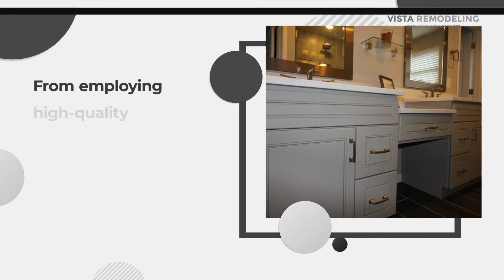Bathroom Remodeling in Denver - Vista Remodeling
Certainly, here's a video description for your YouTube video titled "Bathroom Remodeling in Denver - Vista Remodeling":

🚿 Are you ready for a bathroom transformation like never before? Join us on a journey through the world of bathroom remodeling in Denver with Vista Remodeling! 🏡

In this captivating video, we take you behind the scenes of some of our most remarkable bathroom remodeling projects in the vibrant city of Denver, Colorado. From concept to completion, we'll show you how we turn outdated and dull bathrooms into stylish and functional spaces that homeowners love.

🔨 Explore the before-and-after transformations that will leave you in awe. Our experienced team of professionals is dedicated to delivering excellence in every detail. See how we tackle plumbing, tiling, fixtures, and lighting to create bathrooms that are not only beautiful but also designed for your convenience.

💡 Discover the latest trends in bathroom design, from sleek and modern to classic and timeless. We believe in tailoring each project to our client's unique visions and needs, making every bathroom we remodel a one-of-a-kind masterpiece.

🪚 If you're considering a bathroom remodel or simply looking for inspiration, this video is a must-watch. Our commitment to quality craftsmanship and customer satisfaction shines through in every frame.

Thank you for joining us in celebrating the art of bathroom remodeling in Denver. Get ready to be inspired! 🛁✨